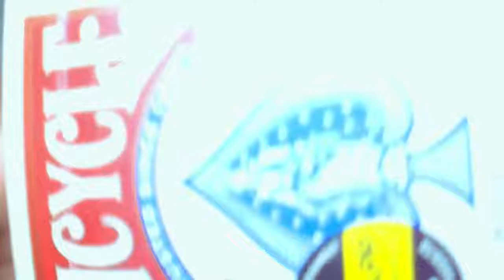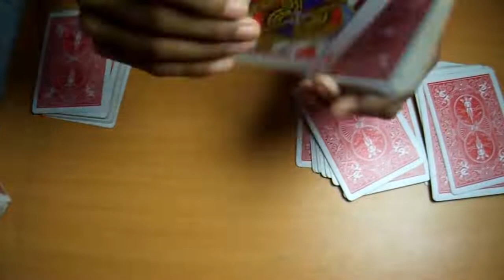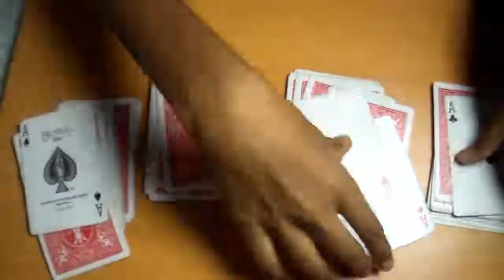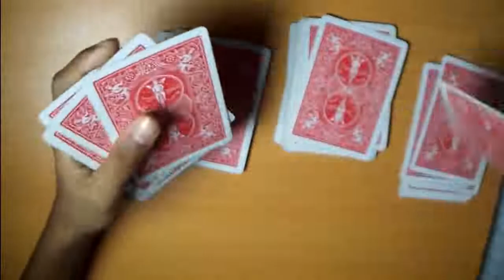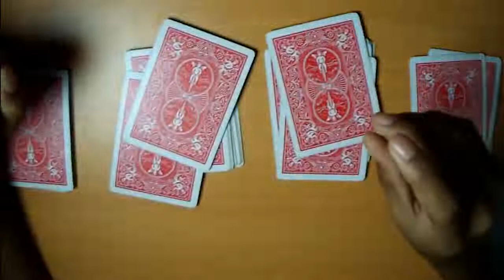4 ACE AMAZING MAGIC TRICK ආසියා හතරෙ සුපිරිම magic එක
4 ACE AMAZING MAGIC TRICK ආසියා හතරෙ සුපිරිම magic එක